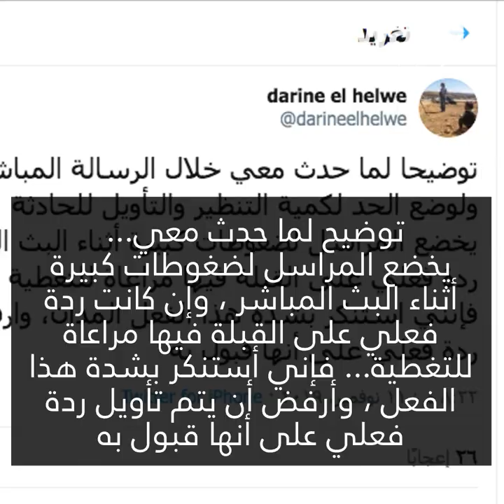تقبيل الصحفيات وإحراجهن ! 🙃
تقبيل الصحفيات وإحراجهن ! في المظاهرات لبنان، بعض الأحيان ، تقبل الصحفية على الهواء ! 🙃